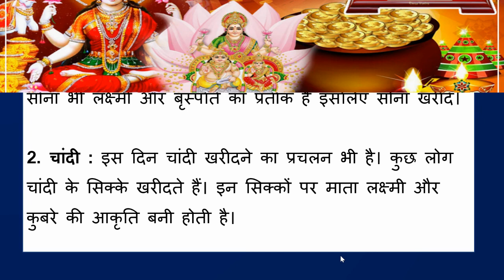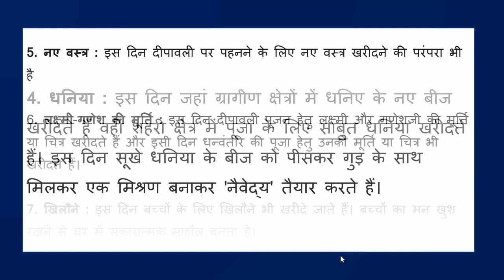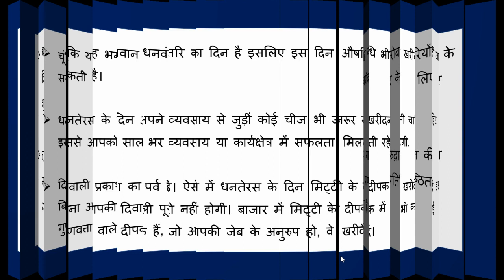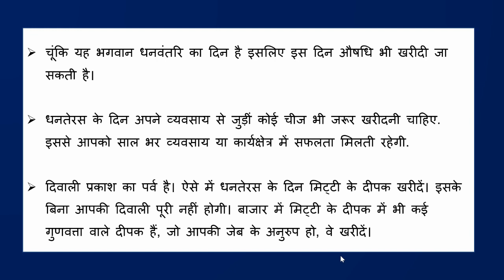धनतेरस पर खरीदी जाती है यह 10 शुभ चीजें जानिए क्या है महत्व, होगा धन का आगमन !!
धनतेरस दुर्लभ महासंयोग
6 राशियां होंगी करोड़पति
2 November Ko Dhanteras
dhanteras puja 2023
dhanteras puja muhurat 2023
how to do dhanteras puja at home
teej ki puja kaise karte hain
pooja in hindi
puja kaise hota hai
dhanteras pooja timing
dhanteras puja vidhi
dhanteras 2020 usa pooja timings
dhanteras 2020 puja time
dhanteras ki puja vidhi
dhanteras jhadu pooja
dhanteras ki pooja ka samay
Which God is Worshipped on Dhanteras?
What do we worship on Dhanteras?
Who do you pray to on Dhanteras?
What all is needed for Diwali pooja?
dhanteras puja vidhi 2023
dhanteras puja vidhi gujarati
dhanteras 2020
diwali dhanteras 2023 date
dhanteras observances
dhanteras auspicious time
dhanteras 2023 timings
dhanteras 2023 date and time
dhanteras 2023 timings
dhanteras 2023 usa
dhanteras puja vidhi in marathi
dhanteras puja vidhi in english
dhanteras puja vidhi drik panchang
dhanteras puja vidhi video
dhanteras puja vidhi at home
dhanteras puja vidhi youtube
dhanteras puja vidhi in gujarati pdf
dhanteras puja vidhi step by step
diwali dhanteras puja vidhi
jain dhanteras puja vidhi
baps dhanteras puja vidhi
dhanteras ni puja vidhi in gujarati
dhanteras 2020 ki puja vidhi
dhanteras ki puja ki vidhi bataye
dhanteras kuber puja vidhi in hindi
dhanteras laxmi puja vidhi in gujarati
dhanteras laxmi puja vidhi
dhanteras jain puja vidhi
dhanteras ni puja vidhi
धनतेरस कब है
धनतेरस में क्या खरीदना चाहिए
छठ पूजा कब है
गोवर्धन पूजा कब है
होली कब है
दीपावली कब है
धनतेरस कितने तारीख को है
धनतेरस क्यों मनाया जाता है
धनतेरस पूजा विधि
धनतेरस संस्कृत श्लोक
दिवाली कब है
What should we do on Dhanteras Puja?
What do you eat on Dhanteras?
What time is good for Dhanteras Puja?
What should we buy on Dhanteras?
dhanteras puja vidhi
which deity is worshipped on dhanteras
can we do griha pravesh on diwali
lakshmi pooja items list
can we do griha pravesh on dussehra
dhanteras puja vidhi
lakshmi pooja at home on fridays
simple lakshmi pooja at home
how to do dhanteras puja at home in gujarati
how to do dhanteras puja at home in hindi
how to do dhanteras puja at home in marathi
how to do dhanteras puja at home step by step
how to do dhanteras puja at home in english
how to perform dhanteras puja at home
धनतेरस में क्या क्या चीज खरीदना चाहिए?
धनतेरस पर कौन सी झाड़ू खरीदे?
धनतेरस कब है और क्या खरीदना चाहिए?
धनतेरस पर क्या लेना शुभ है?
धनतेरस दिवाली कब है?
2023 का धनतेरस पूजा कब है?
धनतेरस और दीपावली क्या तारीख की है?
धनतेरस कब है शुभ मुहूर्त?
ok google dhanteras kab hai
dhanteras ka shubh muhurat kab hai
dhanteras diwali kab hai
dhanteras 2023 kab hai
dhanteras puja kab hai
dhanteras puja samagri list in hindi
dhanteras puja samagri in gujarati
dhanteras puja samagri in hindi
dhanteras puja samagri list in english
pooja samagri for dhanteras puja
dhanteras ki puja samagri
dhanteras 2020 puja samagri
dhanteras vrat katha
dhanteras ki katha sunayen
dhanteras ki pauranik katha
धनतेरस कब है | Dhanteras Kab Hai 2023
Dhanteras Puja Vidhi 2023 | धनतेरस कब की है | Dhanteras
dhanteras 2020 ki katha
dhanteras ki katha in hindi
dhanteras ki katha video